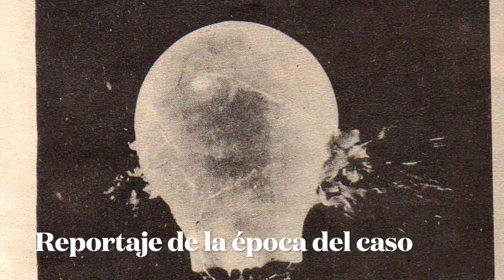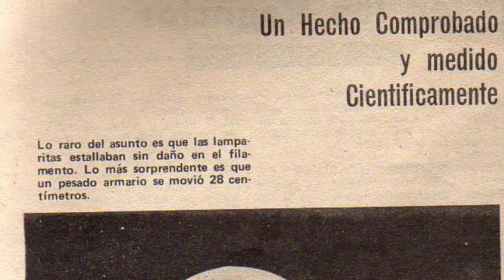EL POLTERGEIST QUE ATERRÓ A TODO EL MUNDO y que hizo que los escépticos creyeran en lo paranormal 😳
Los quiero :)!